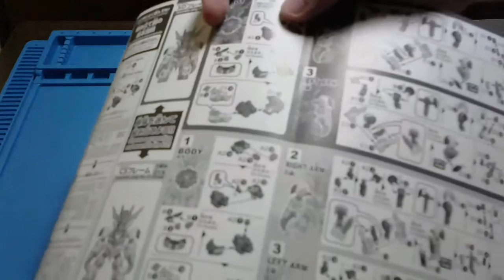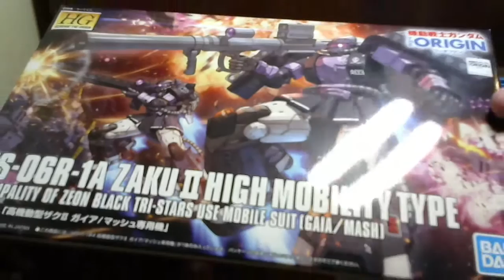Megaplex Online 2020 | Intro to Gunpla & Plastic Models